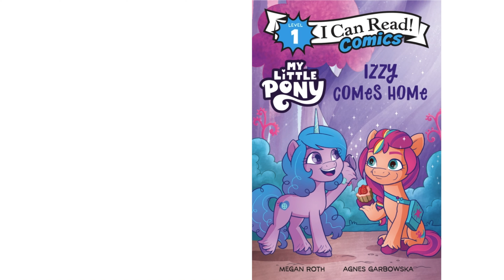My Little Pony Read Aloud Book 🦄✨ Izzy Comes Home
When Izzy tells Sunny stories about growing up in Bridlewood, Sunny suggests visiting Izzy's favorite places in her hometown. The friend discover that home isn't really a place, it's being with your family. 🦄✨